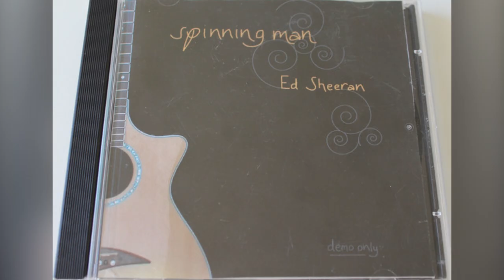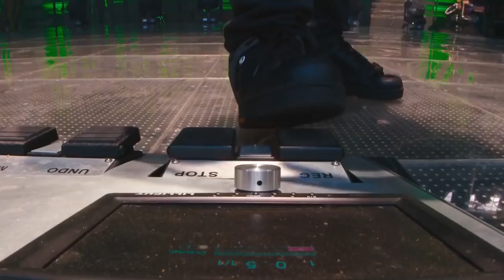Ed Sheeran: Životní příběh skromného miliardáře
Chceš bonusový obsah k tomuto tématu? Spoustu fotek, videí, novinek, rozhovorů a kvízů najdeš v našem online magazínu. Tak jdi na web, bav se a získávej nové informace.

★ Víš, pro jaké interprety napsal písně?
★ Kolik peněz si nechává ze svého platu?
★ A proč by se chtěl vátit v čase do dob, kdy hrál na ulici?

Sleduj životní příběh Eda Sheerana!
Děkujeme, že nás sleduješ. ♥